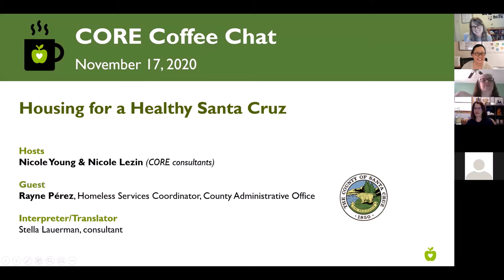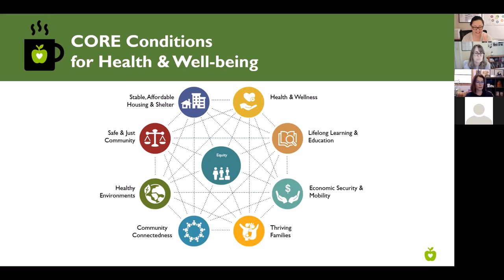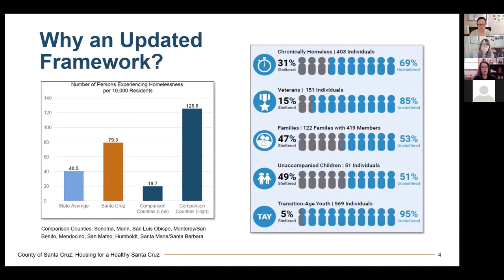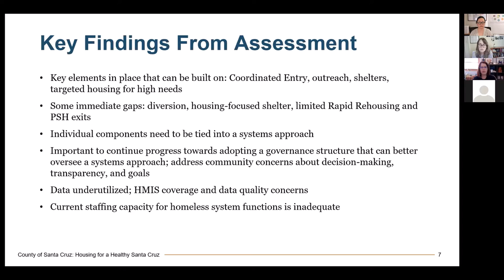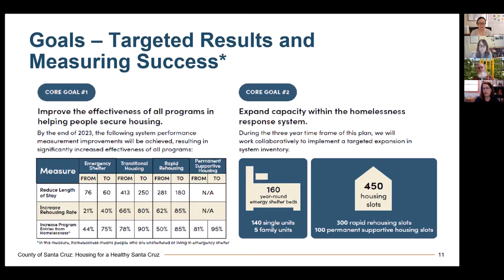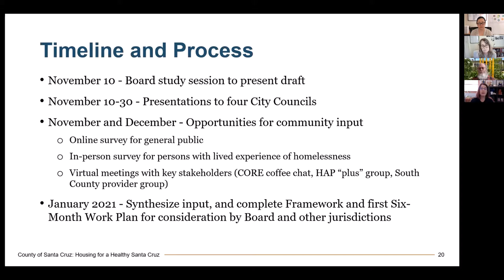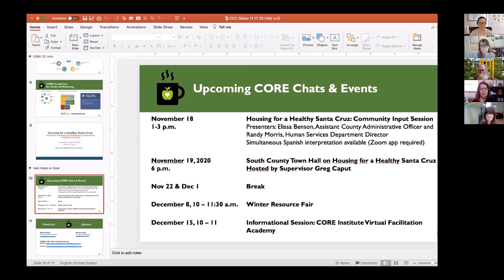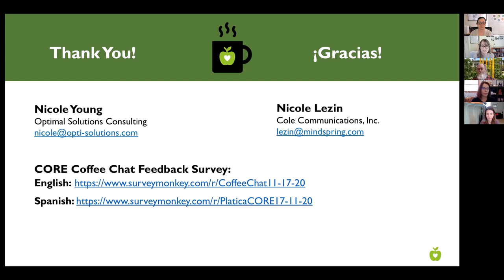Housing for a Healthy Santa Cruz - CORE Coffee Chat (11/17/2020)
Guest: Rayne Pérez, Homeless Services Coordinator, Housing 4 Health, Santa Cruz County Human Services Department
Presented in English with simultaneous Spanish interpretation. The slides are available in English and Spanish

Description:
An introduction to Santa Cruz County’s first draft of Housing for a Healthy Santa Cruz: A Strategic Framework for Addressing Homelessness in Santa Cruz County (“Framework”). The Framework reflects the culmination of an 18-month long engagement with nationally recognized homeless technical assistance experts Focus Strategies, and has included substantial community work with all jurisdictions, key stakeholders, and those with lived experience of homelessness. The Framework provides an actionable plan with measurable goals, supporting strategies and clear objectives to achieve them.